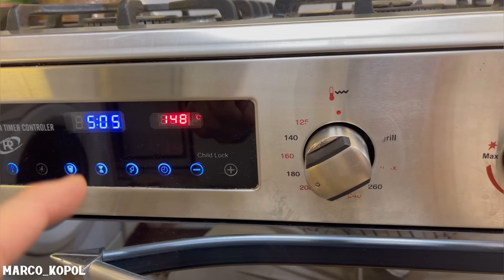روش اصولی درست کردن پیتزا خونگی و ایرانی که طعم فست فودیا رو بده | PERSIAN STYLE PIZZA BY MARCO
اگر دغدغه  درست کردن یه پیتزای خونگی خوش طعم و عطر داری ولی نمیدونی از کجا شروع کنی حتما این ویدیو رو ببین چون صفر تا صد پیتزای حرفه ای اما آسون خونگی رو از خمیر گرفته تا سس کف پیتزا بهت آموزش دادم و قول میدم تو هیچ فست فودی این پیتزا با این کیفیت پیدا نخواهی کرد و هرجای دنیا باشی راحت خودت درستش میکنی پس یادت نره اول با یه لایک و کامنت حمایت کنی و بریم سراغش😍👇
رفیق مهربونم ممنون که داری این ویدیو رو میبینی-تو این شرایط محدودیتهای اینترنتی بازدید کانالهای ما بسیار افت کرده و بسیار دلسرد میشیم-منتها همیشه اول امیدمون به خداست و دوم به کمک و حمایت شما دوستان عزیز که همراهید و حامی
اگر ویدیوهای من برای شما مفید بوده تابحال خیلی ممنون میشم با اشتراک گذاری باعث رونق این کانال بشید تا بتونم با امید و انگیزه بیشتری فعالیت کنم.
اگر هم دوست دارید حمایت مالی کنید و خارج از ایران هستین میتونید از دکمه سوپرتنکس زیر ویدیوها استفاده کنید و هر مبلغی دوست دارین دونیت کنید و مطمئن باشید تمام این مبالغ صرف بالابردن کیفیت آموزشها میشه
بازهم دمتون گرم
مخلص شما
ناصر محجوب